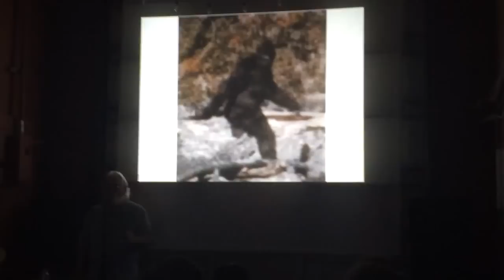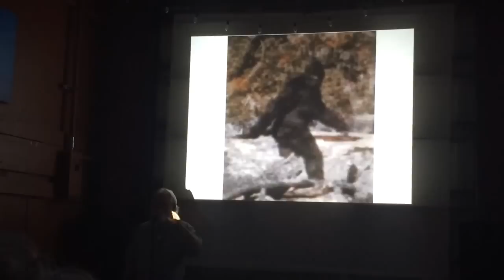Dr. Robert Michael Pyle Presents "Of Butterflies and Sasquatch"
May 20th 2014. Dr. Robert Michael Pyle presents "Of Butterflies and Sasquatch". he takes us through the wildlands around Mount St. Helens, which are famous for the abundance of Bigfoot reports they have generated. Fewer people may be aware that the Gifford Pinchot National Forest is also good butterfly country. Dr. Pyle has researched and written extensively about both of these phenomena.